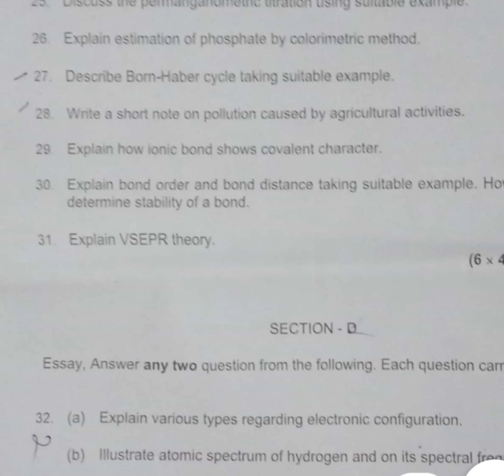complimentry chemistry questions